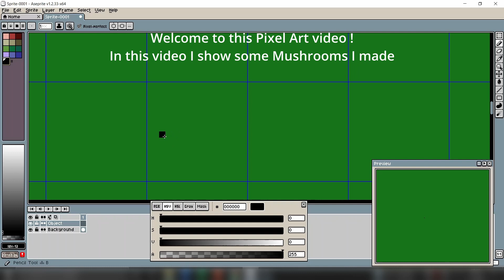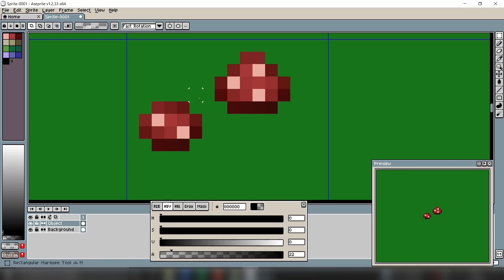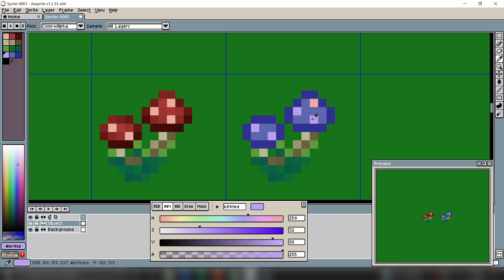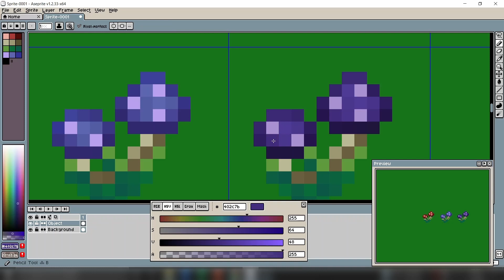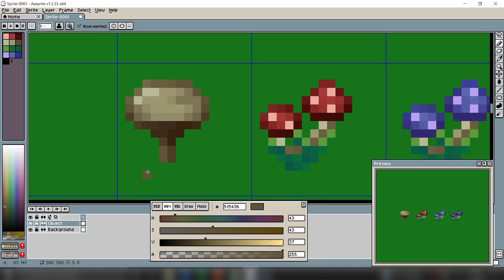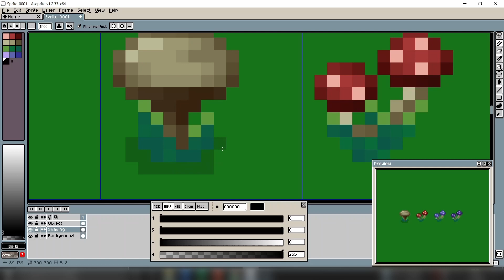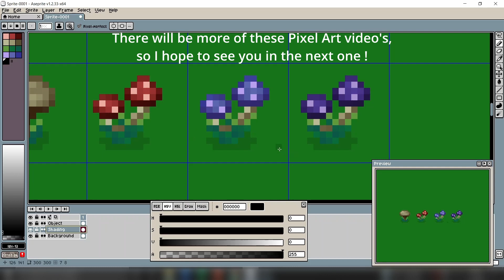How to create Mushrooms with Pixel Art || Aseprite || Pixel Art Tutorial || GameDev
In this video I show how to design Mushrooms with Pixel Art in Aseprite.